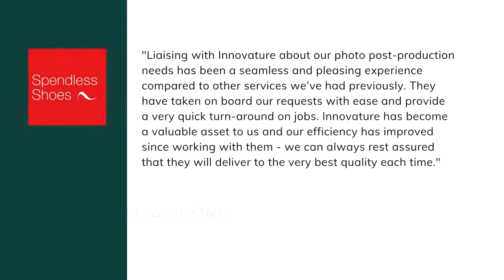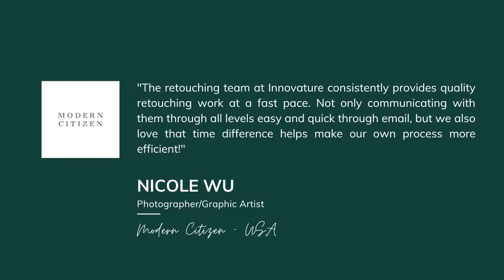Why and how partners trust our Post production services? | Innovature BPO Vietnam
Find out the feedback on our Post-production services by Ms. Lisa Vuong - Digital Content Producer at Spendless Shoes (Australia), Ms. Nicole Wu - Photographer/Graphic Artist at Modern Citizen (USA), and Ms. Anne Phetchampa - Fashion Assistant/Designer at Giftcraft. (Canada).

Our team comprises of graphics artists and technicians who understand the nuances of compelling storytelling. From basic edits to sound mixing to polishing, our experienced video editors take your footage and craft it into an engaging and fascinating piece. A final screened and refined video output that is ready to upload and distribute will be delivered in a fast-phased manner, a 24-hour turnaround ideally.

Established in 2015, Innovature Consulting is a BPO (Business Process Outsourcing) company based in Vietnam, providing business offshore solutions to clients in North America, Canada, Australia, and Singapore.